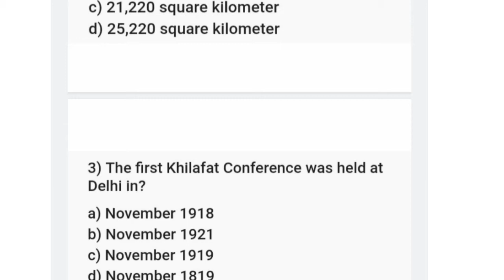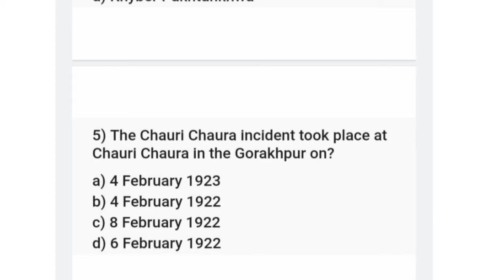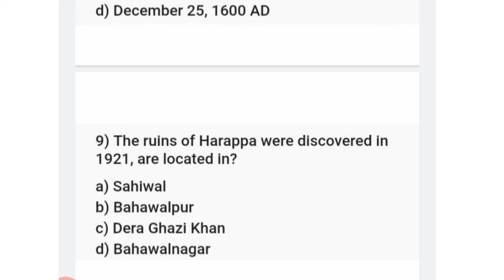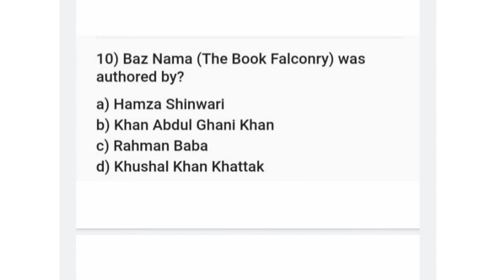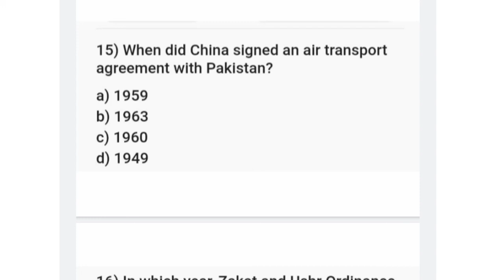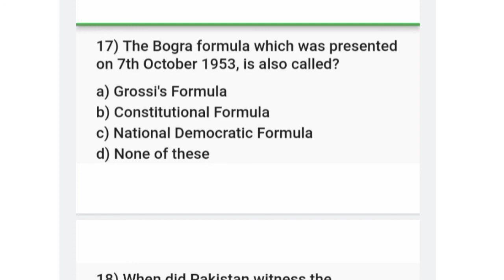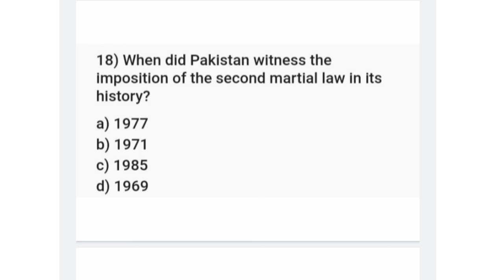CSS 2021 Pak affairs MCQs: past papers mcqs of Pak affairs (CSS Screening Test Preparation)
CSS 2021 Pak affairsMCQs past paper
css 2021 Pakistan affairs MCQs
css 2021 MCQs of Pak affairs
past paper 2021 Pakistan affairs MCQs
css past papers mcqs
CSS Screening Test Preparation past papers
css screening test mcqs

CSS Screening Test Preparation is providing you with qualitative videos regarding CSS Screening Test Preparation all portions including, Pak affairs, islamiat, Urdu, English comprehensive, mathematics and GSA.for more videos subscribe the channel. Course duration with 💯 preparation is 40 to 50 days.

CSS Screening Test Preparation channel.

PMS TEST PREPARATION

PMS TEST PREPARATION

PMS TEST PREPARATION

PMS TEST PREPARATION

PMS TEST PREPARATION

PMS TEST PREPARATION

PMS TEST PREPARATION

PMS TEST PREPARATION

PMS TEST PREPARATION

CORPORAL TEST PREPARATION CORPORAL TEST PREPARATION

NTS TEST PREPARATION NTS TEST PREPARATION NTS TEST PREPARATION NTS TEST PREPARATION

NTS TEST PREPARATION NTS TEST PREPARATION

SPSC TEST PREPARATION SPSC TEST PREPARATION

NTS TEST MASTER NTS TEST MASTER NTS TEST MASTER

CTSP TEST PREPARATION CTSP TEST PREPARATION

CTSP TEST PREPARATION

CTSP TEST PREPARATION

 Most important Pak study mcqs Most important Pak study mcqs

Islamiat important  mcqs Islamiat important  mcqs

Math MCQs Math MCQs Math MCQs

Math MCQs Math MCQs

General science and  MCQs General science and  MCQs

General science and  MCQs